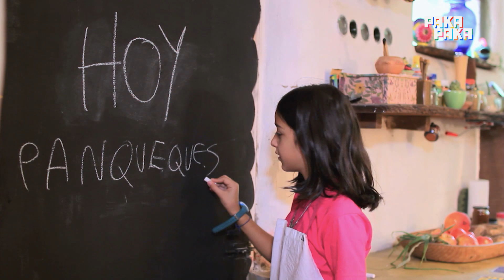Cap. 11 - Panqueques con harina de algarroba - Maco - MUCHAS MANOS EN EL PLATO 🍛🍝🍚🍴